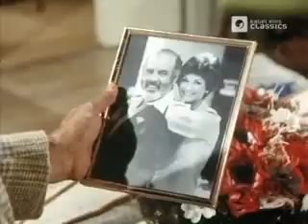Trapper John M D S01E04Liebe ist keine EinbahnstrasseDeutsch